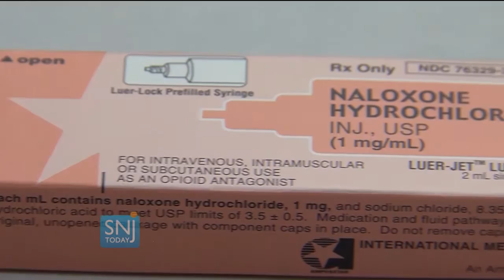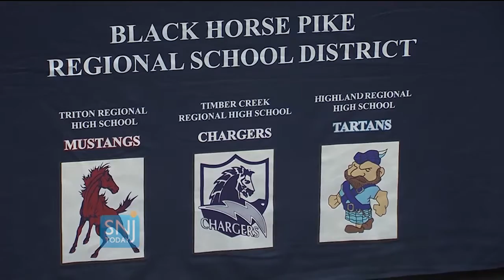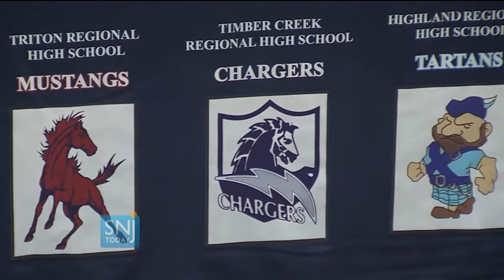Camden County School District Welcome Narcan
The Black Horse Pike Regional School District has allowed high school nurses to carry and use Naxolene if an overdose occurs.